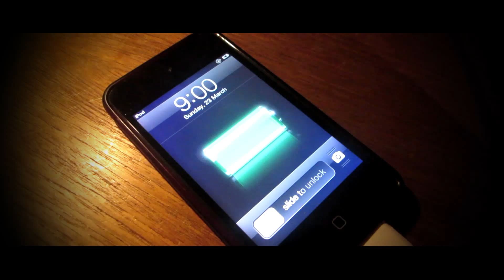CMNS 323W - Don't forget to pull out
PSA I edited for one of my classes.